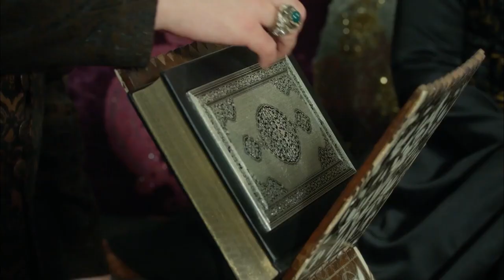Rustem Pasha's Loyalty to Hurrem Sultan | Magnificent Century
Rustem Pasha's Loyalty to Hurrem Sultan | Magnificent Century  "I’LL GUIDE YOUR PRINCES!"

Winter begins on the Magnificent Century!
Nothing will be the same anymore!
Suleiman is getting ready to say good bye to Hürrem whom he has challenged the whole world for.
Mihrimah gets devasted when she finds out the truth about Hürrem. Selim and Bayezid arrives to the capital and truce with each other for Hürrem. Hürrem finds out about the secret that has been kept for years and she settles old scores with his mortal enemy İbrahim upon his grave.
Hürrem learns about Nurbanu's desire for the throne and orders for her to be killed. The construction of Süleymaniye Mosque which represents Suleiman's power gets complited. Everyone gets shocked about Hürrem's wish from Suleiman. Sultana Hürrem who has ruled the whole world welcomes the death in Suleiman's arms. As time stops in the palace, an eternal winter begins for Suleiman...
Suleiman gets aware that Hürrem whom he's the prisoner of her love for is close to death. Suleiman hides his sorrow and tries to make Hürrem happy. Hürrem's only wish  is to see all her loved once coming together.
Bayezid returns to the palace and learns Defne has given birth. As Defne waits for the day she will be executed, Bayezid has to make a choice between his mercy and rage.
Selim can't shake off the shock but he feels peaceful with Nurbanu's arrival. Selim and Bayezid gets shocked by the news they reveived from Suleiman.
Selim and Bayezid truce with each other for Hürrem to feel peaceful. However, Hürrem is aware of there is a storm brewing up that will blow up in her absence. Make Rüstem swear to stop the war between her princes. However, it's not possible to not to bow to the inevitable.
Mihrimah gets devasted when she learns about her mother's illness and throw herself in Rüstem's arms but she gets devastated by Rüstem's reckless attitude. A surprising news makes everyone happy, especially Mihrimah and Rüstem.
Suleiman's heart Suleimaniye gets opened. Hürrem has one last wish from Suleiman. As Hürrem gasps her life out in Suleiman's arms, the life loses its meaning for Suleiman.